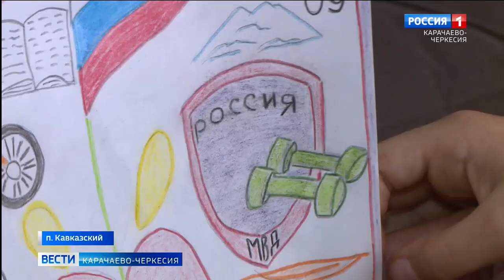15 мая — Международный день семьи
15 мая — Международный день семьи. В финал конкурса  "Это у нас семейное"  вышла семья Василенко-Гудавцовых из поселка Кавказский. Этим летом они отправятся в Москву, чтобы представить там нашу республику и побороться за главный приз конкурса.